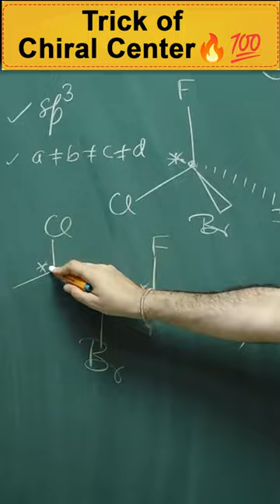🔥Amazing Trick of Chiral Center Chemistry Trick💯JEE